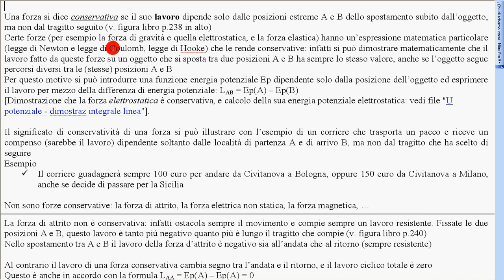5 forze conservative e non